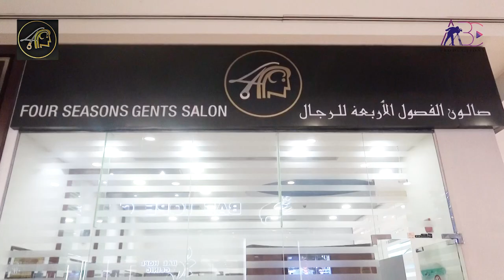Four Seasons Gents Salon